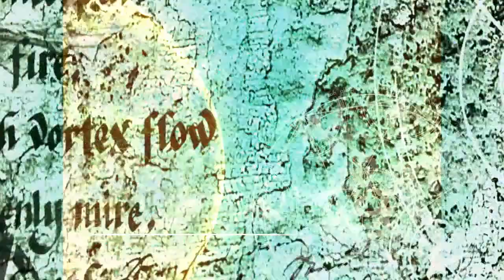Kinetic Eon - Fever Over You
I apologise for not posting more sooner. Keep your eyes here and please share as some mixes/singles will be coming.
KE

Song may/may not be released fall 2019